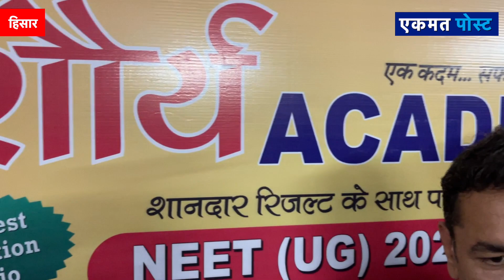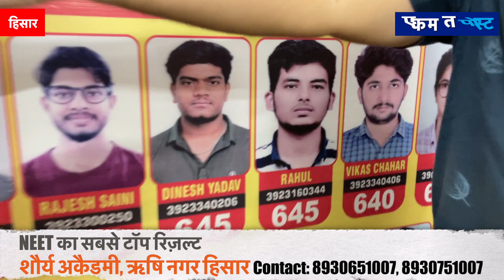NEET का टॉप रिज़ल्ट देकर नंबर 1 बनी हिसार की शौर्य अकैडमी | Shaurya Academy | Hisar | MBBS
Ekmat Post | एकमत पोस्ट